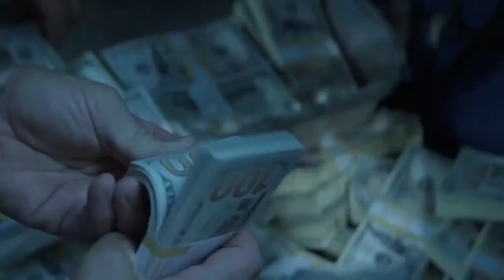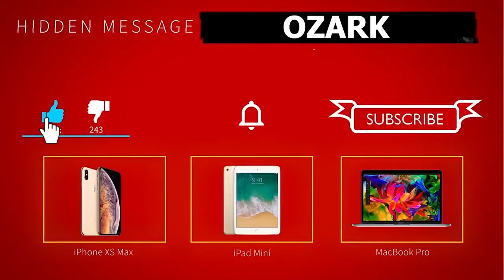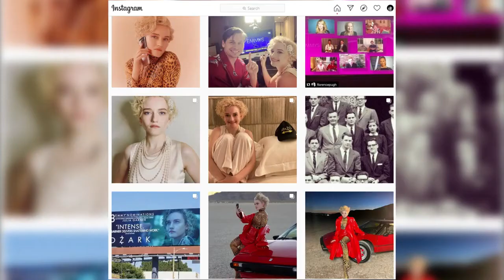Ozark Actors Luxury Lifestyle! (ft. Jason Bateman, Laura Linney, Julia Garner & MORE!)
Ozark Actors Lifestyle Is What You Totally Didn't Expect..

Today we are going to look at some of the Ozark actors and what they have done behind the scenes! So many of us love watching tv shows like this and wonder what it would actually be like if we had the amount of money and time that these actors had! Well, if you love watching everything related to tv shows like then make sure you stick around and look at what these ozark actors spend all their money on and what their lifestyle is like!